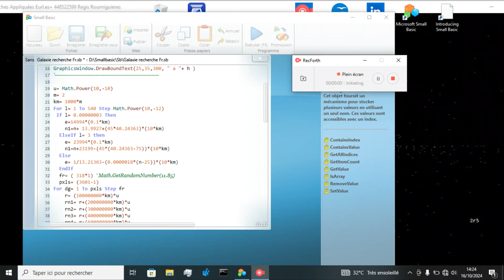Pattern d'animation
Féquence d'affichages pixels